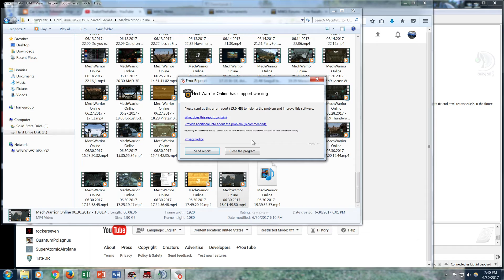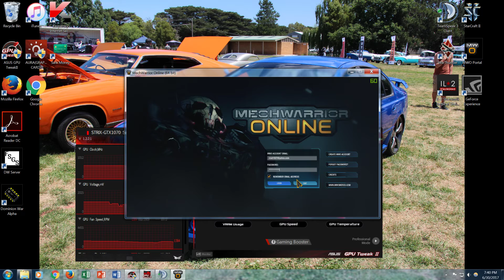Hunchpack at Crimson Strait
Skip to 2:07, to get to the moment I reconnected.
(It's a feature. Servers are working as intended. Thanks PGI!)

I was in a group made up mostly of players from the RSOR unit/guild/whatever, and we decided to use as many HBK-4SP Hunchbacks as possible.   :D

Also, there's a discussion on tactics toward the end.
Why shooting the enemies' legs is a good idea, excuses for team damage, and so on.  :)